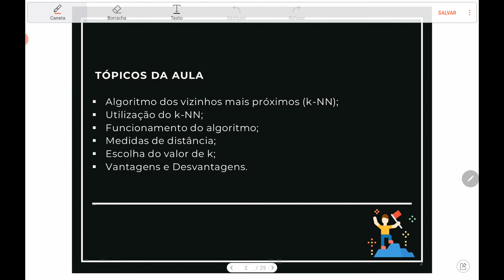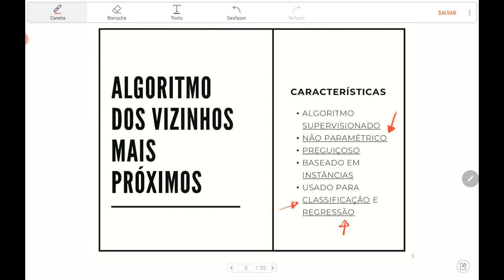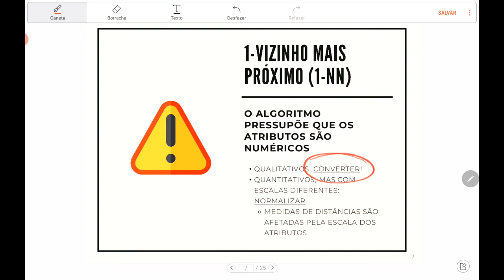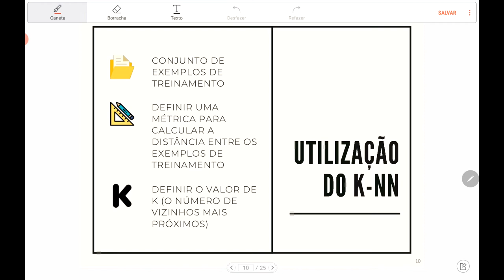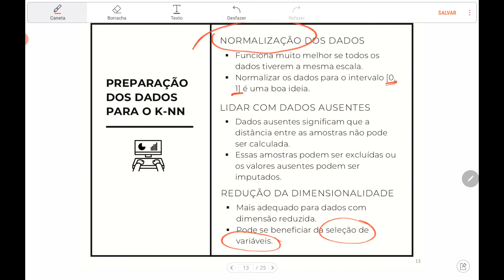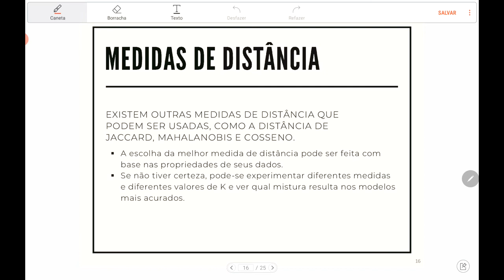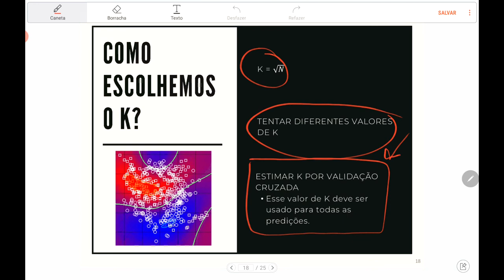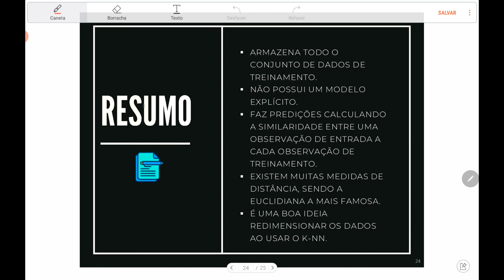KNN - Teoria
Apresentação do algoritmo k-NN (k- Nearest Neighbor), seu funcionamento, medidas de distância, escolha do valor de k, vantagens e desvantagens.